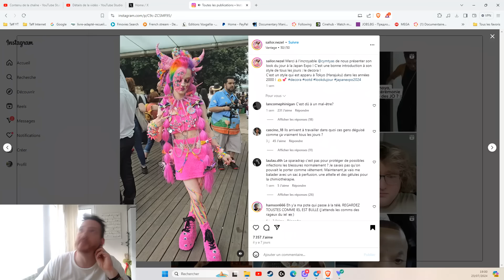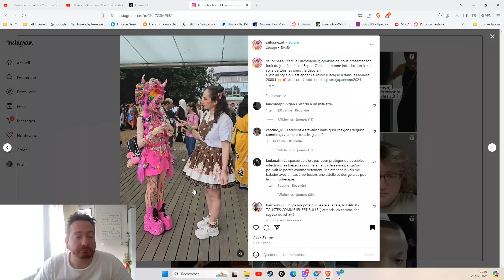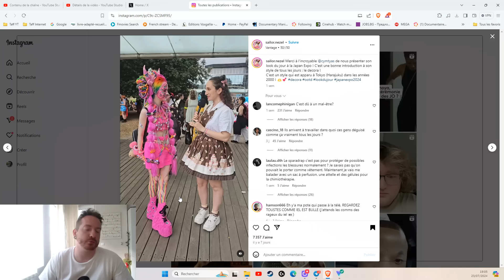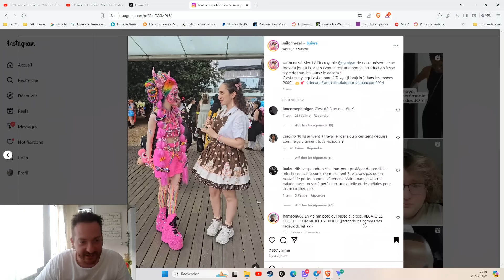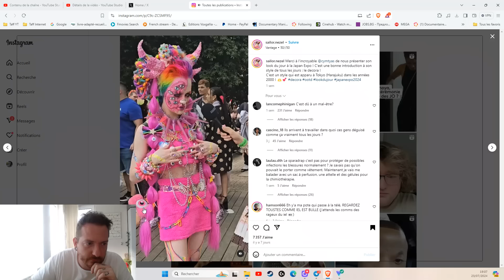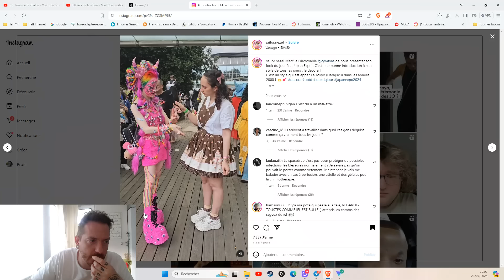UN NOUVEAU POKÉMON SAUVAGE VIENT D'APPARAÎTRE !